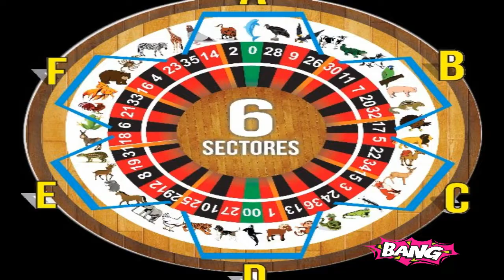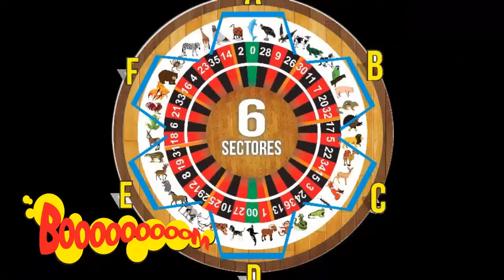MARTES 18/3/2019 PARLEY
AQUI ESTAN LOS DATOS MAS FIJOS DEL DIA
DATAZO IMPERDIBLE OCULTO
VAMOS A JUGAR CON FUERZAAAA